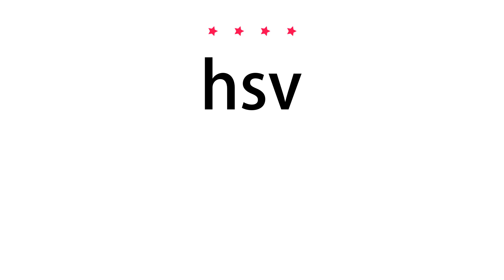How to pronounce hsv - Vocab Today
The pronunciation of the word hsv in Amercian accent is demonstrated in this video. If the word is from another language, such as brand name, it will be pronounced in its original language. Based on the word frequency, this is of 4 stars difficulty.